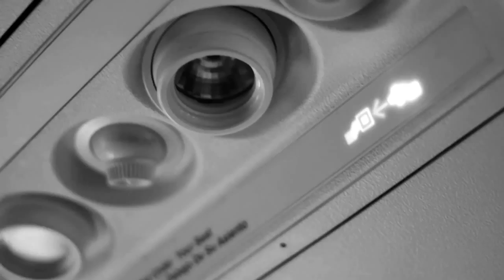Neak - It's Your World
Neak - It's Your World (Prod. By Slot-A INTMC)

A Camovement

Directed Edited By: Cam Be

AD: Christopher O'Neal

Appearances By:
Sincerely Yours
NidaNasheeda
Mulatto Patriot
Christopher O'Neal